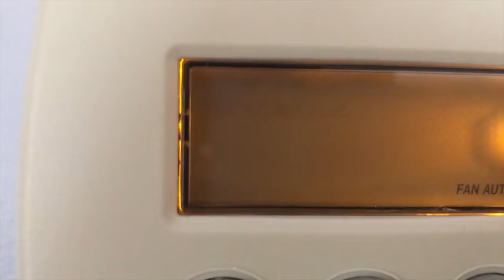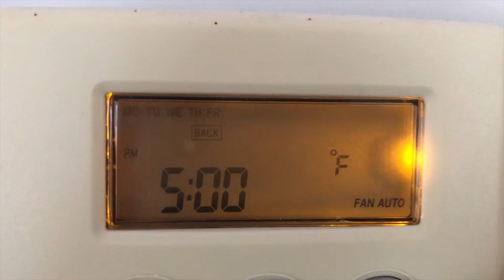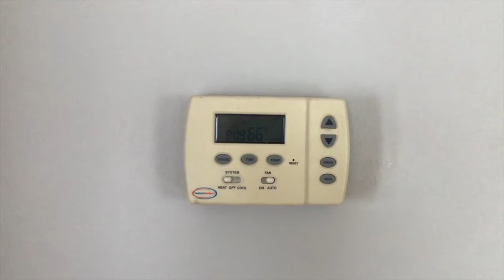How to program household wall mounted Thermostat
FeatureComforts Thermostat!